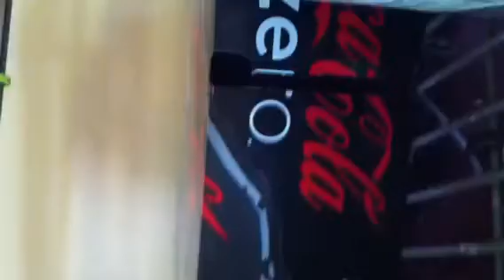Parrot nests in a Diet Pepsi box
Cora, my rose-breasted cockatoo, loves to sleep in a Diet Pepsi box, finally caught her on my iphone. She usually climbs out as soon as I come anywhere near with a camera.